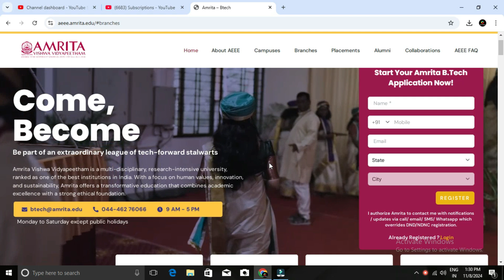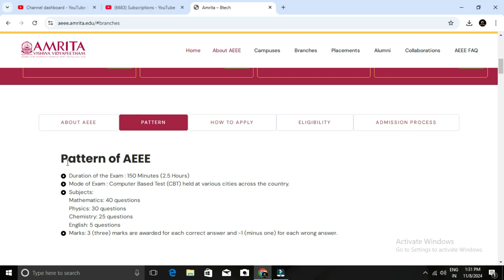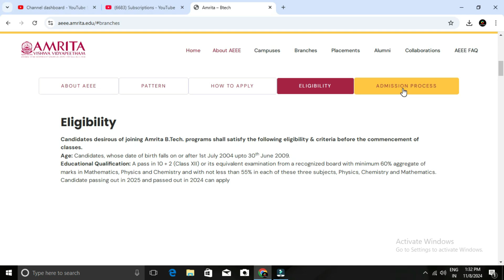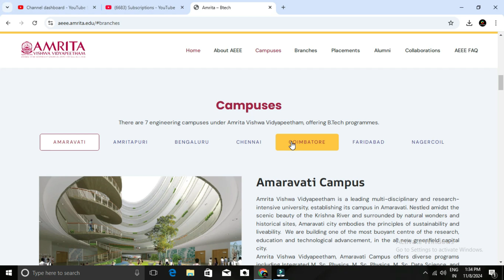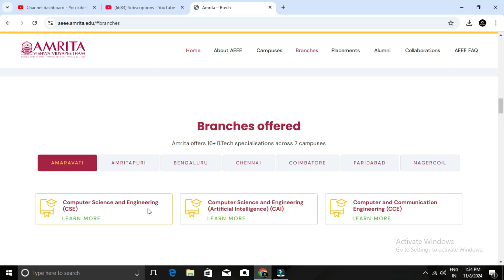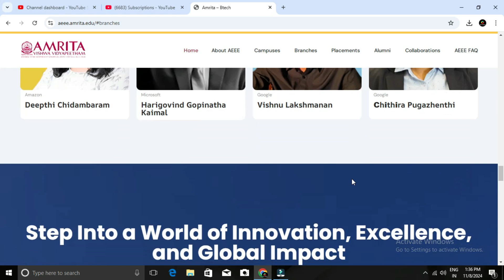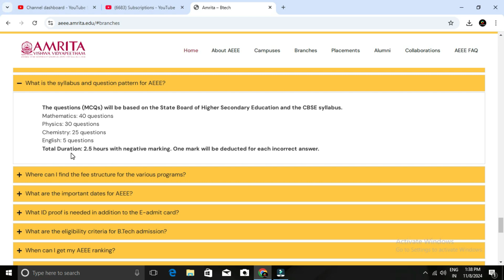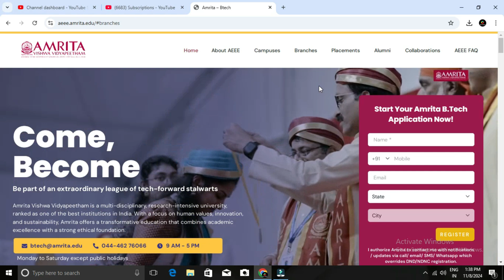Amrita University | Admission Open | AEEE 2025 |Exam Pattern | Important Details | Syllabus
OUR SERVICES:
 APPLICATION FILLING
 CHOICE FILLING
 PERSONAL COUNSELLING
 A TO Z HIGHER EDUCATION GUIDANCE
We can able to give an expert guidance on the following domains:
 Medical Courses
 Paramedical Courses
 Dental Courses
 Veterinary Science Courses
 Engineering Courses
 Architecture Courses
 Polytechnic Courses
 Arts Courses
 Science Courses
 Education Courses
 Law Courses
 Design Courses
 Fishery Courses
 Maritime Courses
 Commerce Courses
 Aviation Courses
 Catering Courses
 Hospitality Courses
 ITI Courses
 Defence Courses